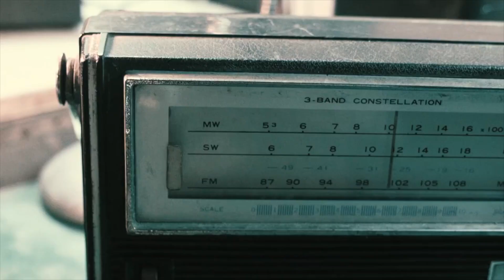Filmscore Collection - 蕭永陞 (Hsiao, Yung-Shen)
Filmscore Collection